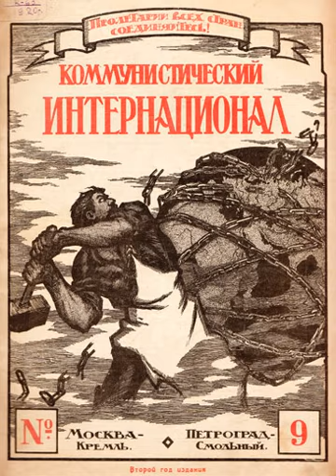World Communist Movement | Wikipedia audio article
00:00:14 1 Overview
00:03:17 2 History of the word communism
00:05:07 3 Modern development (1830s–1916)
00:05:22 3.1 Pre-Marxist communism
00:08:48 3.2 Marxism
00:08:57 3.2.1 Karl Marx
00:12:06 3.2.2 Early development of Marxism
00:15:00 4 Periodisation of international communism
00:20:32 5 Early socialist states (1917–1944)
00:20:45 5.1 Russian Revolution, Leninism and formation of the Soviet Union
00:23:29 5.2 Comintern, Mongolia and communist uprisings in Europe
00:26:10 5.3 Front organisations
00:28:33 5.4 Stalinism
00:30:24 5.4.1 Great Purge
00:31:08 5.5 Pre-war dissident communisms
00:32:03 6 Spreading communism (1945–1957)
00:33:38 6.1 Soviet Union after World War II
00:36:16 6.2 Eastern Europe
00:38:00 6.2.1 Hungarian Revolution of 1956
00:39:20 6.2.2 Prague Spring of 1968
00:40:11 6.3 West Germany
00:41:24 6.4 China
00:41:33 6.4.1 Great Leap Forward
00:44:30 6.4.2 Early post-war dissident communisms
00:45:38 7 Cold War and revisionism (1958–1979)
00:45:52 7.1 Maoism and Cultural Revolution in China
00:47:30 7.2 Cuban Revolution
00:48:41 7.3 African communism
00:50:39 7.4 Eurocommunism
00:51:51 8 Collapse of the Communist Powers (1980–1992)
00:52:05 9 Contemporary communism (1993–present)
00:59:15 10 See also

- Socrates

SUMMARY
The history of communism encompasses a wide variety of ideologies and political movements sharing the core theoretical values of common ownership of wealth, economic enterprise and property.